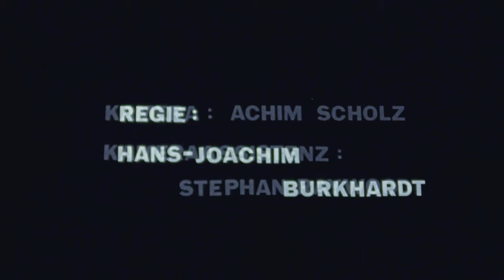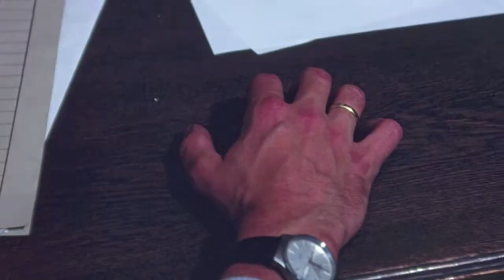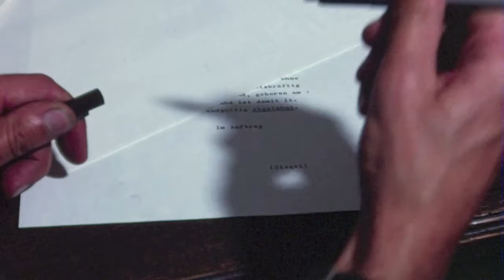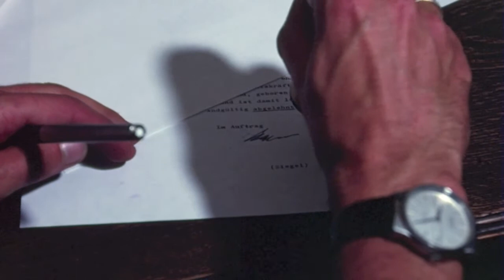Von S.verfolgt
Ein Mann fühlt sich verfolgt von seiner Schuld.

Technik:
16mm Film auf Umkehrfilm Kodachrome 25 gedreht, Magnetton mit Bauer P5 aufgenommen.
Gescannt 2016 mit Originalpistenton.
Gedreht wurde in der zweiten Jahreshälfte 1983 in Hamburg. Am  Klosterstern, Harvestehude und Winterhude mit einer Bolex H16 Reflex. Fahraufnahmen aus dem Rollstuhl. Ton mit Uher report 4200.